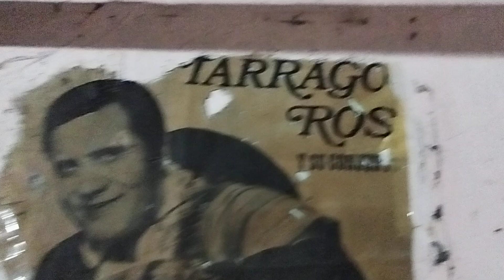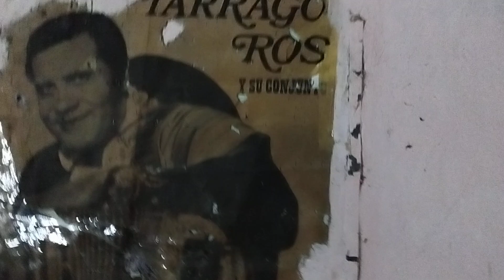misa en lo de Andresito Andreoli, junto a Gallego... Crucesitas Tercera